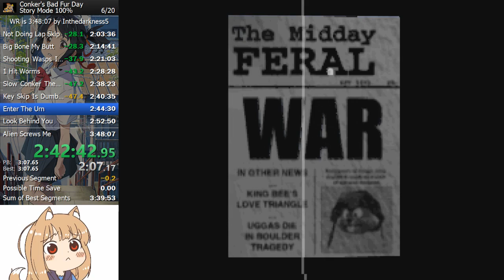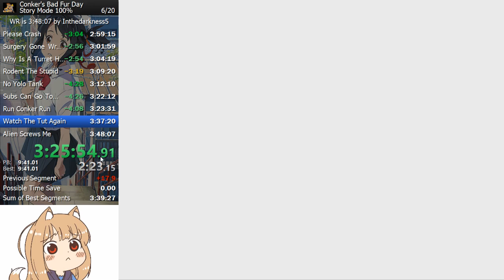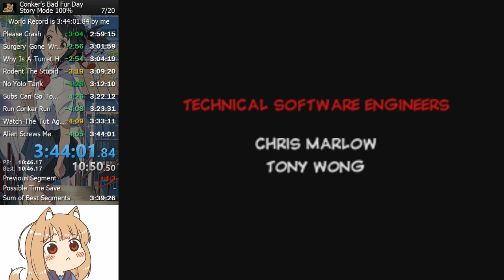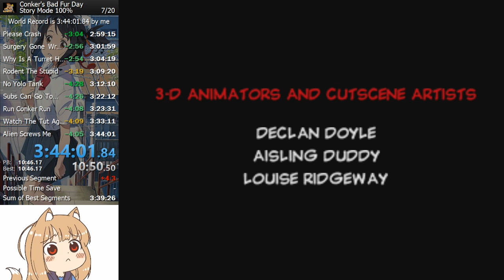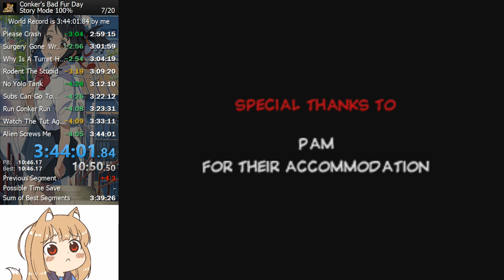Conker's Bad Fur Day Story Mode 100% Speedrun (3:44:01)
Crash Happened But Deathless